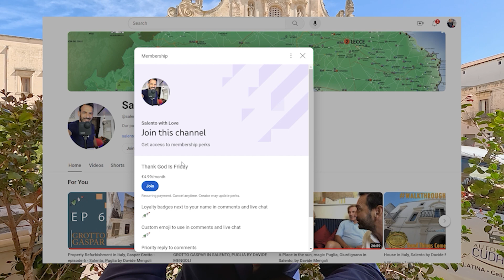DO YOU WANT SOME WINE? - TGIF: week 33 - Salento With Love by Davide Mengoli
Hello everyone, we're thrilled to introduce you to our new YouTube subscription! We've been working hard to bring you even more engaging and entertaining content, and we're excited to unveil a brand new series called "Thank God It's Friday"!

Every week, you'll be able to enjoy a new episode of "Thank God It's Friday", which will accompany you into the weekend with laughter, entertainment, and new precius tips. We can't wait to share the adventures and stories we have in store with you!

Your support allows us to continue creating quality content and growing together with you.

Additionally, in the video, you'll find a small trailer for the first episode of "Thank God It's Friday". Don't miss it!

Thank you from the bottom of our hearts for your support, and we look forward to experiencing this new adventure together with you on YouTube!